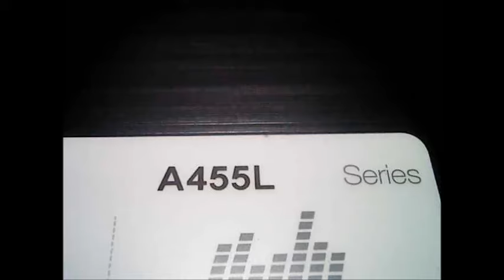How to fix The Death Asus Laptop